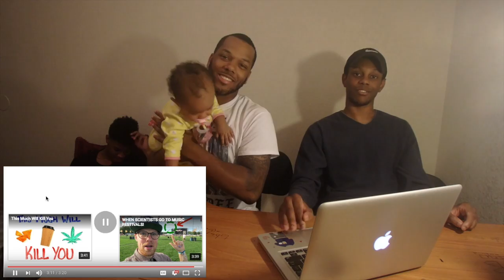This Much Will Kill You pt.2 - BY ASAP SCIENCE (REACTION) with arliscoleman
Would Be Greatly Appreciated if you did!!!